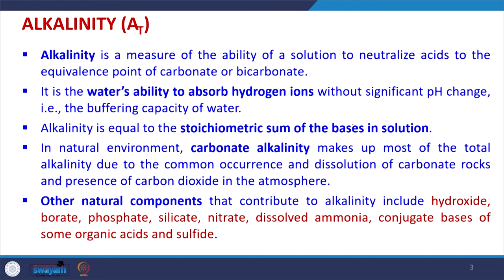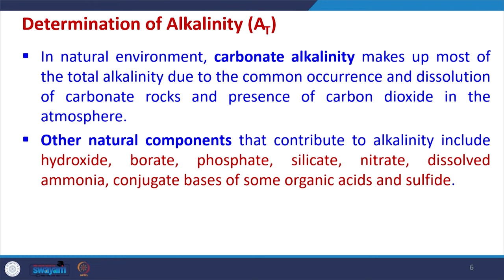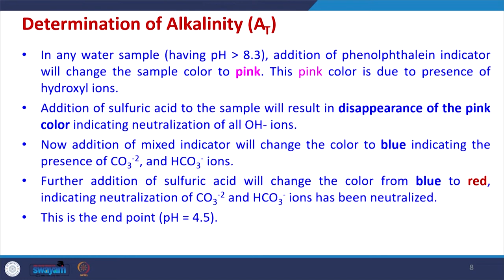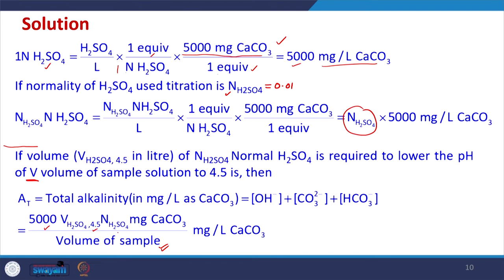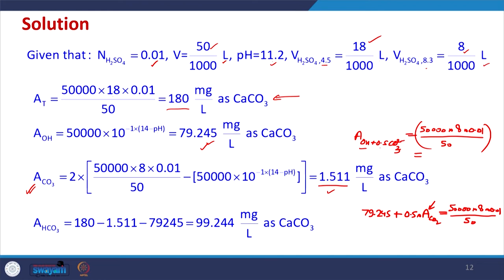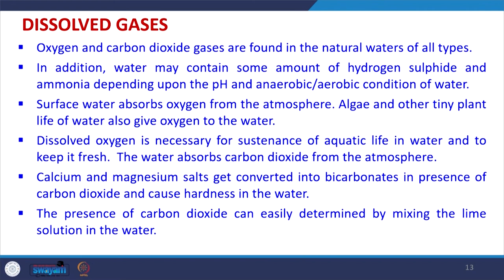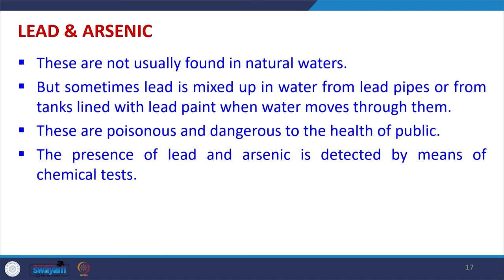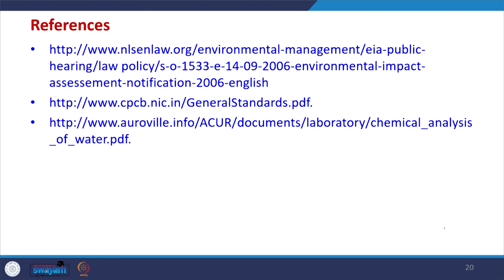Lecture 06: Water Quality Monitoring: Chemical Parameters - II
This lecture illustrates the water quality monitoring related to chemical parameters like alkalinity, dissolved gases, chlorine, metals and instruments for wastewater characterizations.